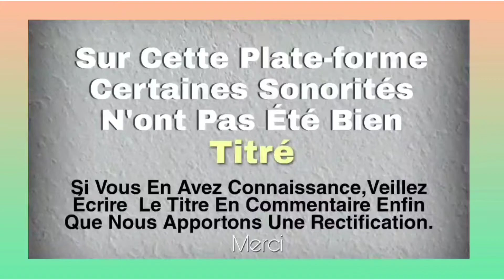LES DJIZ (n'abandonne jamais) Musique dida